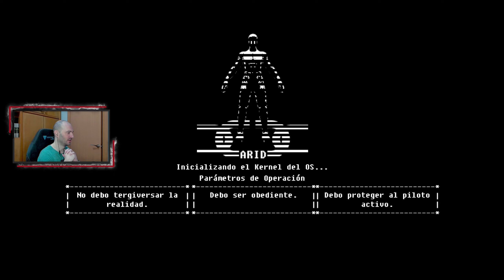THE FALL Gameplay Español - FINAL #5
¡¡Muy buenas, cracks!! Llegamos al final de esta aventura!

► Aventura/Indie
► Plataforma: Steam/Epic
► Desarrollador: Over The Moon